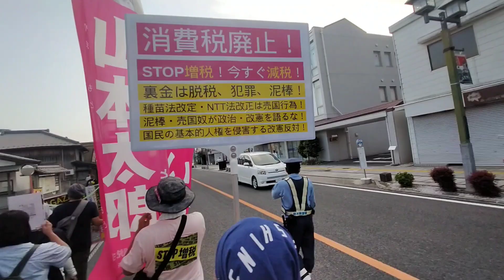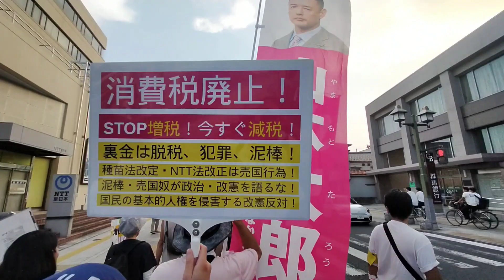れいわ新選組の増税？ダメ♡絶対！デモIN栃木 デモ隊通過展望 同隊最後尾飛び入り参加展望の前半